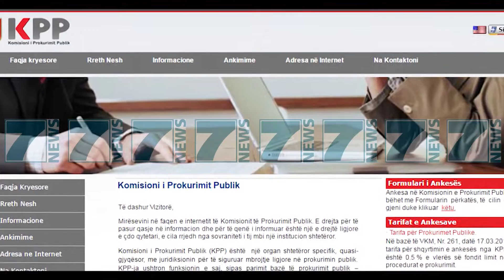BANKA BOTERORE VLERESIME PER KONCESIONET PARTNERITET PRIVAT - News, Lajme - Kanali 7